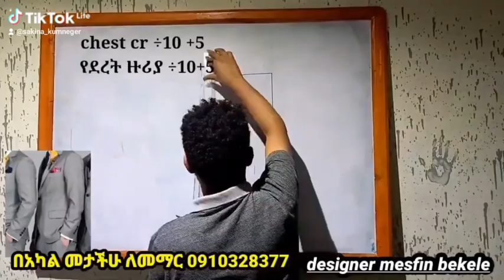ፋሽን ዲዛይን ለመማር ለምትፈልጉ ሁሉ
ኑ ፋሽን ዲዛይነር ላድርጋችሁ